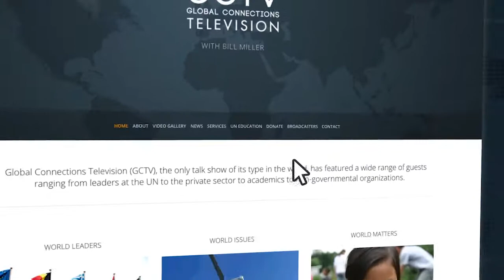Cameron Munter on GCTV with Bill Miller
Ambassador Cameron Munter, President and Chief Executive Officer of the East West Institute, details how EWI helps the US, China, Russia, Europe and other powers to defuse dangerous conflicts. September 28, 2017